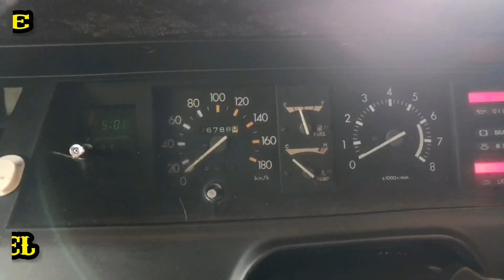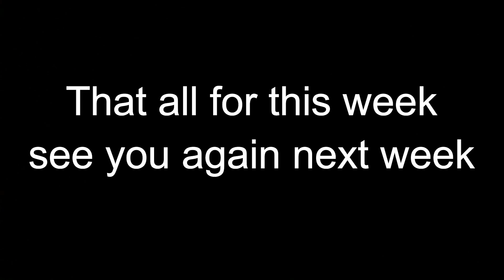How To Engine Swap l Toyota Celica TA22 l Part 17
In today episode, installing the new universal joint coupling back and install the tail shaft back to the car. Also installing the last piece of the brake line and changing new fan switch, temperature sensor and also cabel plug. Last but not list also preparing the power supply cabel to battery since the battery will be relocate into the back trunk.